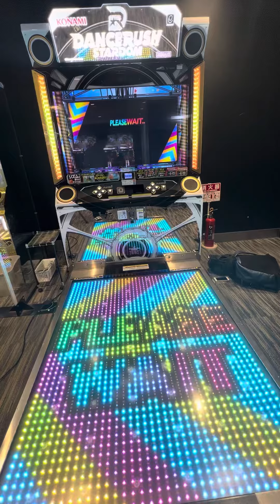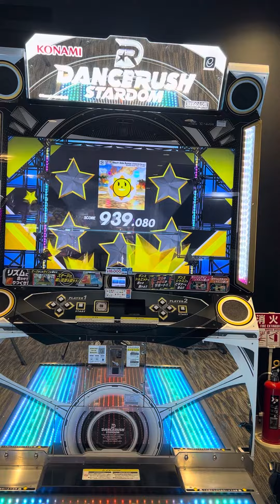【DANCERUSH STARDOM】 DANCERUSH_STARDOM 町田GIGO 2023/10/30